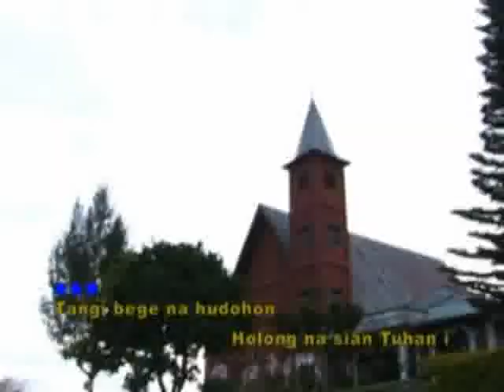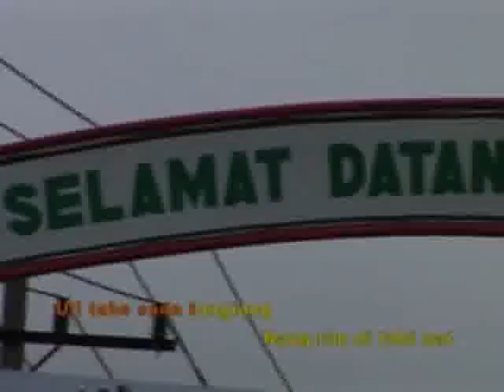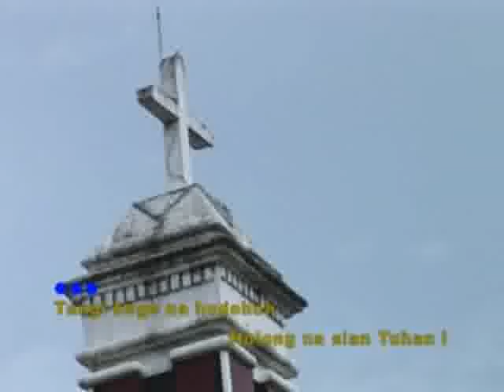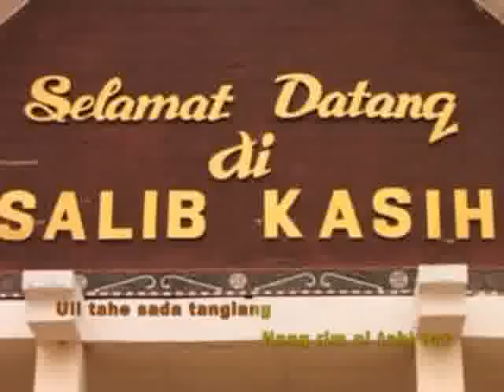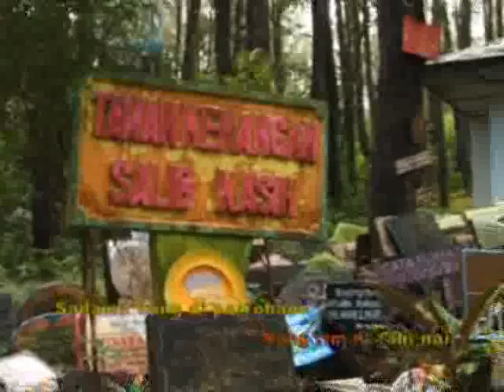Marsada Pakpahan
music "video klip" "muchtar pakpahan" penganggur karya cipta indonesia batak pop

Penyanyi : Muchtar Pakpahan